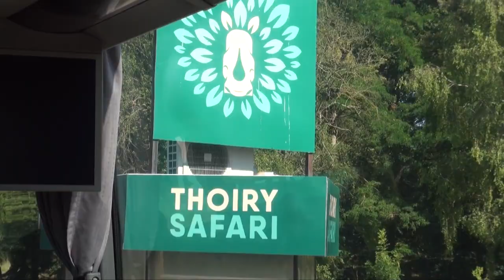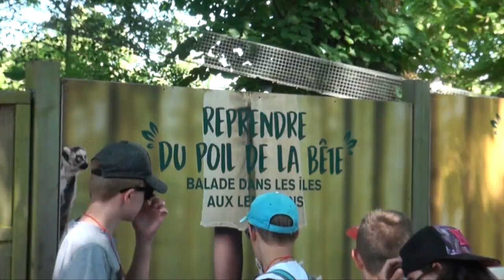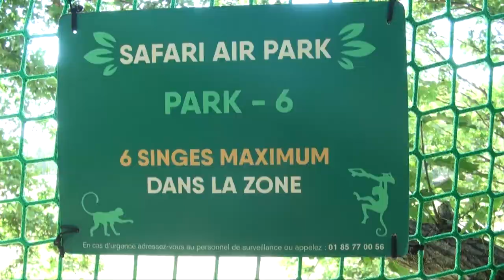Thoiry Juin 18